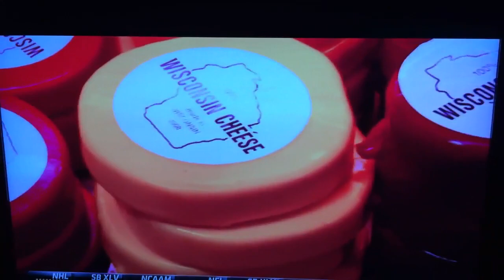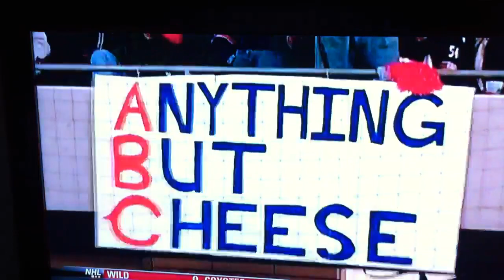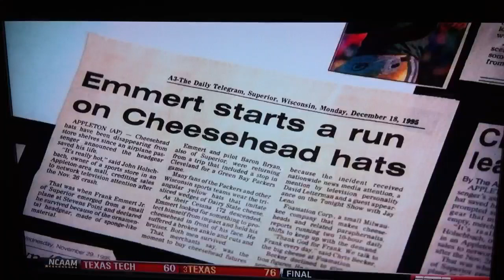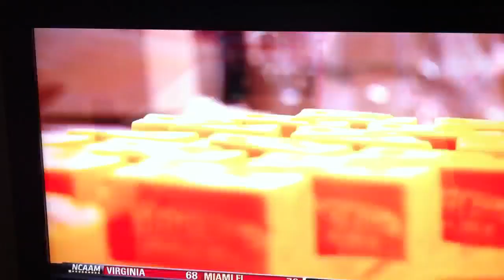Pagel Ponderosa Super Bowl ESPN pregame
John Pagel
Jamie Witcpalek
Steve Witcpalek
Bryan Pagel
Bill Pagel